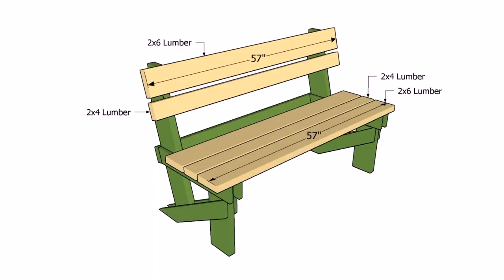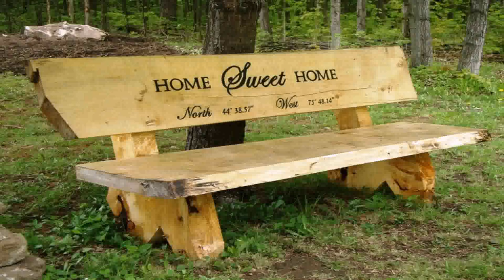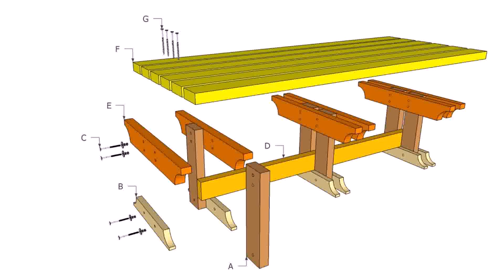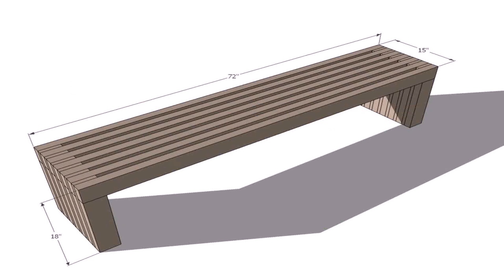Wooden Garden Bench Designs